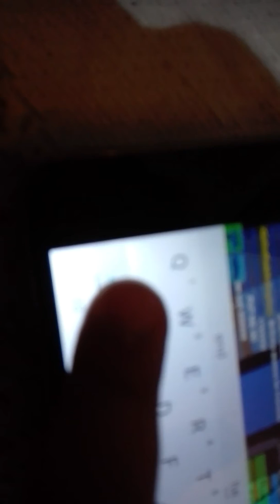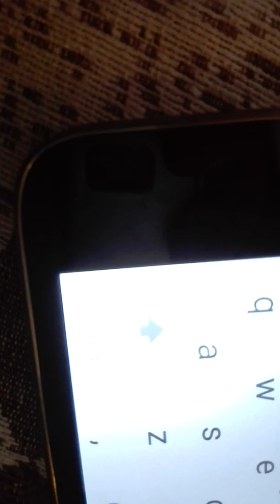exposin od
NO DATE